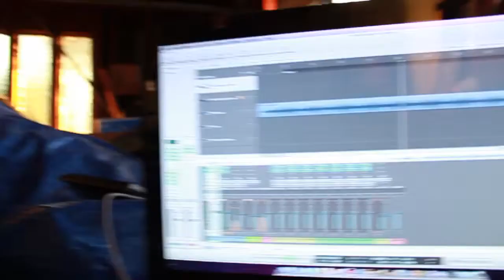Free the Don Kenny Hall (Unseen Footage)